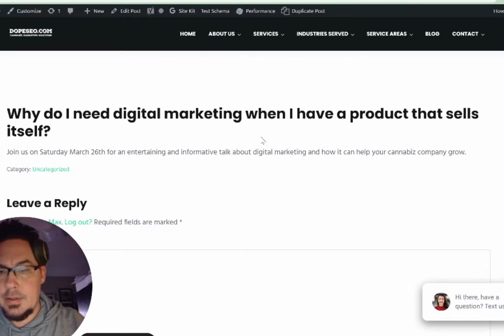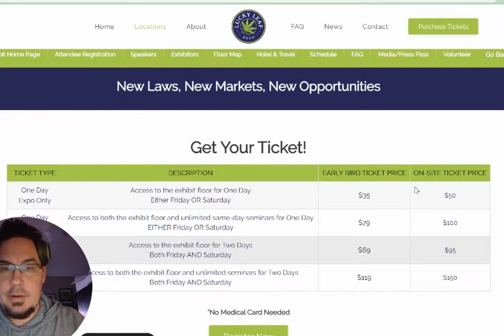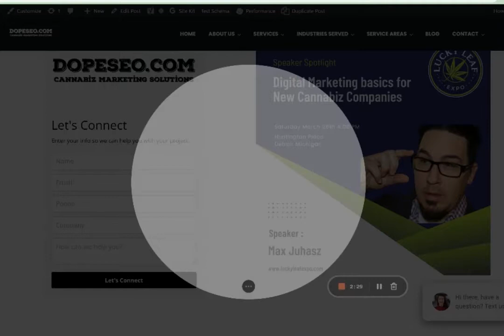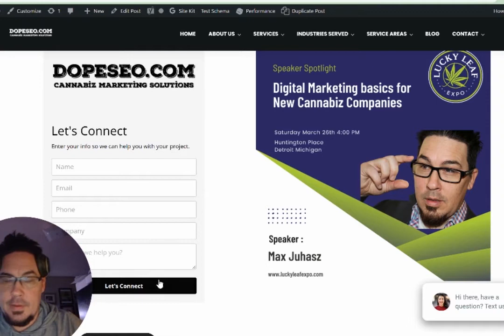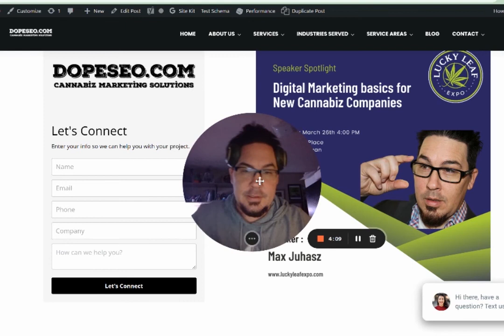Cannabis Digital Marketing Detroit Michigan 2022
Looking for some help with you digital marketing for your cannabis company or dispensary?  Come meet the team at Cannabiz Marketing Solutions at the event or watch the replay... when we upload it.